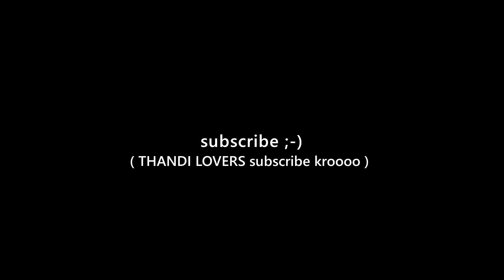THANDI HAWA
HELLooooooooo

kese ho aap log main thk hu.
I know abhi is garmi me aapka bhi kuch krne ka man nahi lag raha hoga mere jese mujhe thandi bht pasand hai jese hi thandi jaati hai main uske firse aane ka intezar krti hu... but hume saare mausam ko enjoy krna chahiye. like you enjoy my vlogs😂

thank u my 151 Subscribers jaan ho tum sb I am super grateful to have u all... thank u so much se bhi bht zyada agar yaha tak read kr liya hai to comment me arshiii chor hai likho 😂🤣😂🤣 it's our secret I will love to have that comment or ha love u💖

thank u ritviz for thandi hawa
thank u YouTube Audio for amazing music

special thanks to my 20ms
tags(please yeh mat dekho😂🤣)